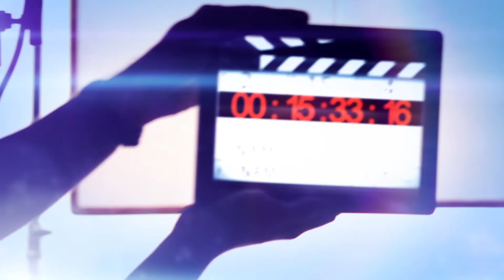LA MUCHACHA QUE LIMPIA | ARANZA CARREIRO